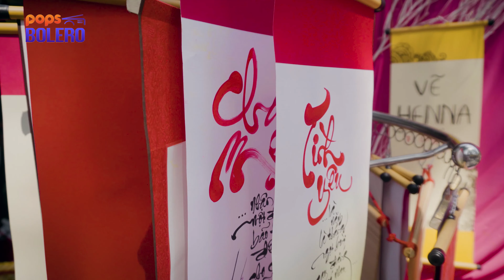Bài Ca Tết Cho Em | Tuấn Quang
Bài hát: Bài Ca Tết Cho Em
Ca sĩ: Tuấn Quang

nhé.